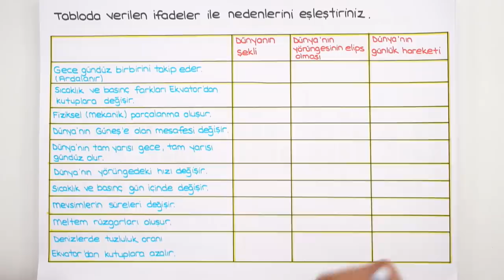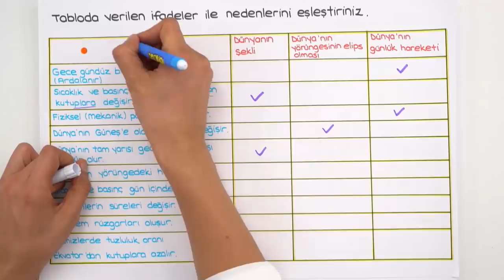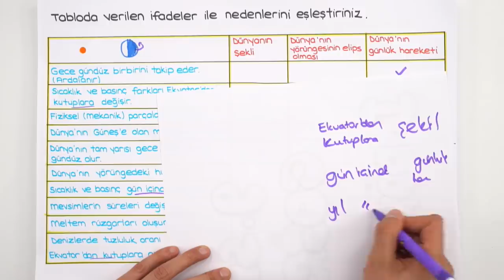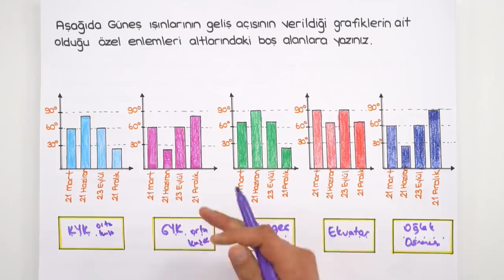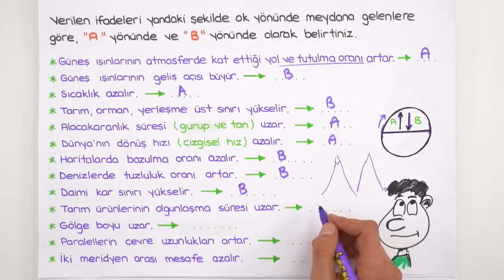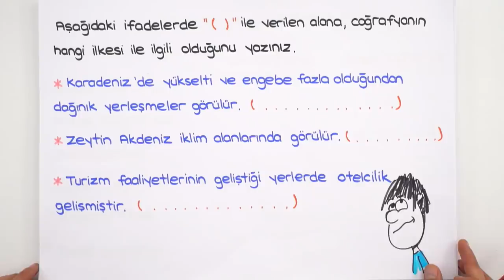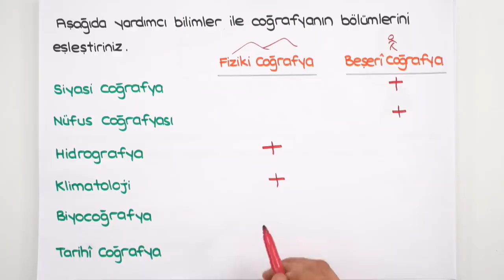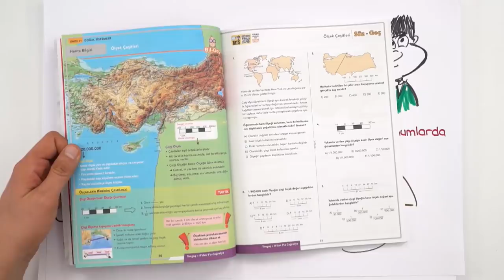9. Sınıf Coğrafya | 1. Dönem 1. Yazılıya Hazırlık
1.Dönem 1.Yazılı Kampı başladı! YazılıKampı ile seni sınavlara bomba gibi hazırlıyoruz. 😎Her zaman olduğu gibi 1.dönem 1.yazılılarında da Tonguç yanında, 9. Sınıflar, coğrafya sınavına girmeden önce mutlaka bu videoyu izlemelisin!